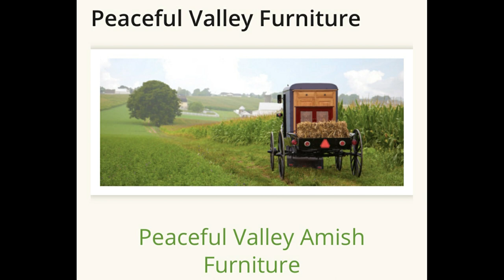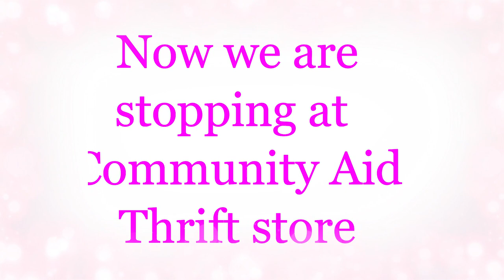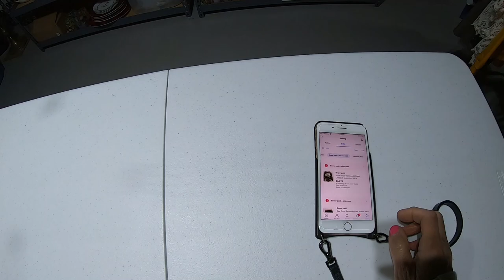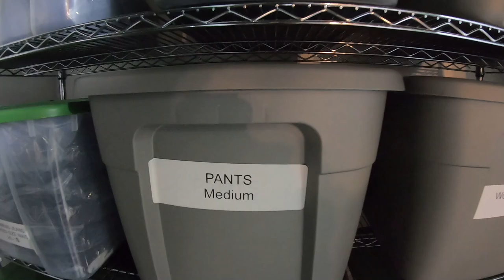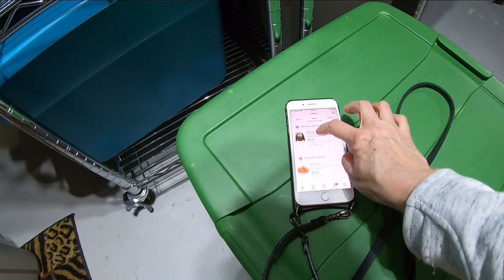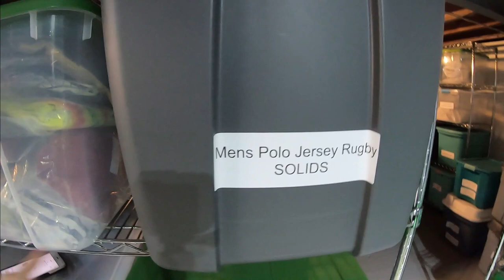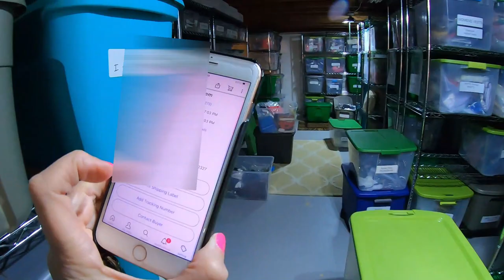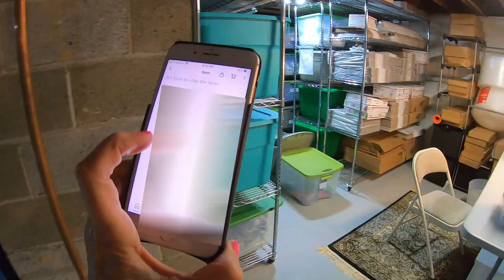Shopping, Schlepping & Shipping..Weekend Ride Along!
In this video, Im bringing  you along! We are going to shop for garden chairs, Thrift at Community Aid thrift store and Pull Items from my basement Warehouse. Let's go!

My podcast interview for Ebays 25th anniversary "Sellerbration"

Lavenderclothesline
My Ebay Store:

My Daughter Lisa'a NEW Youtube channel!

My Daughter Mellissa's Youtube channel:
Mellissa
Her Ebay store:
Freshbloominclothing